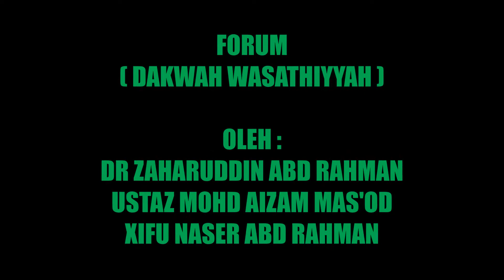FORUM DAKWAH WASATIYYAH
Forum dakwah wasatiyyah sempena majlis Raya Murshid
23/08/2014